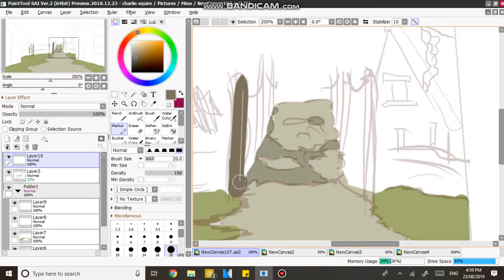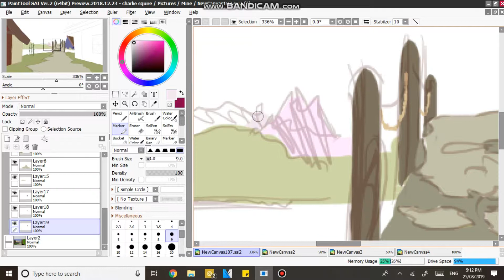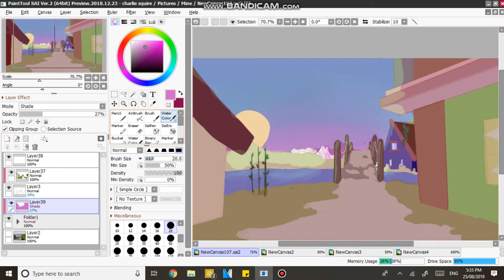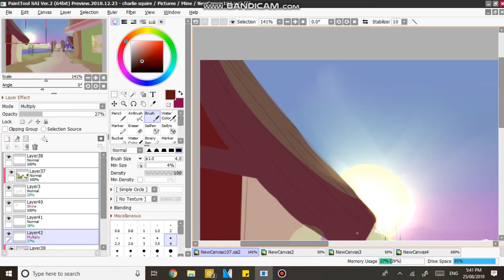Speedpaint // Fantasy Village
Time taken: an hour

im impressed with how this turned out honestly lol haha

and yeah, i did base it on a minecraft village haha, i have more i want to do, since i find it rlly relaxing compared to making something up in your head. and plus i need to work on backgrounds.